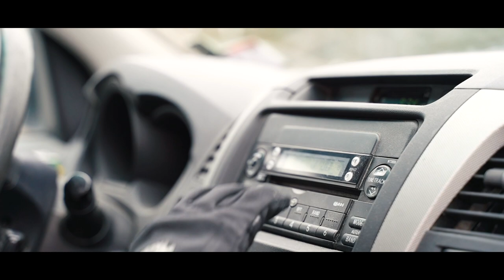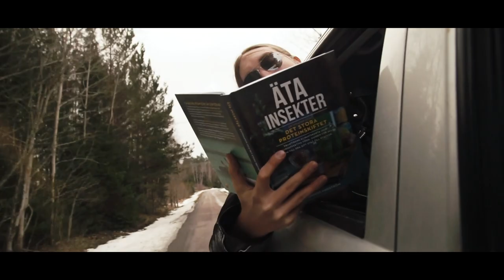Tiny Children Are Not Horses - The Movie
The Noodles are back in town!

Erik, Anton and Leo are on their way to a very important gig. Little do they know what lies in front of them...

Special thanks to Isak Friberg and Leonard Opgenoorth for filming and editing the video! Thankful for the support!